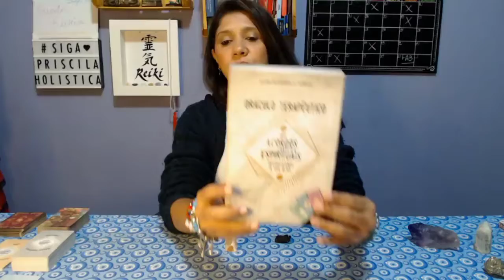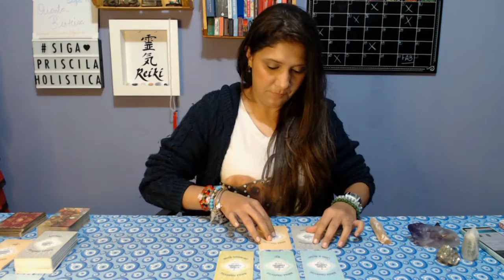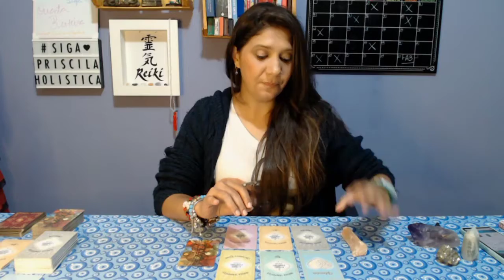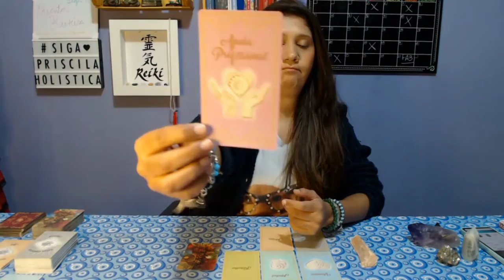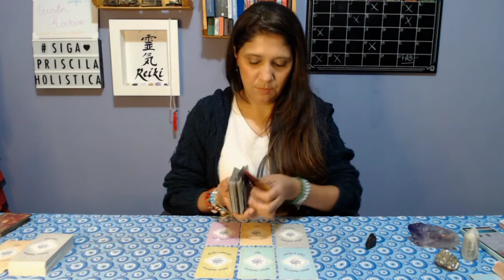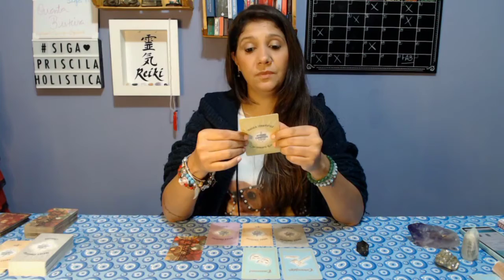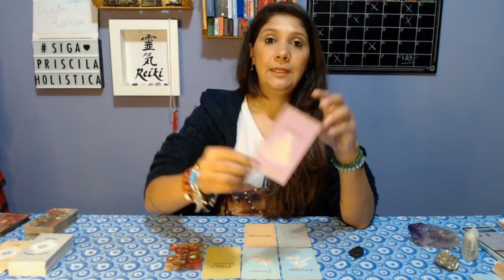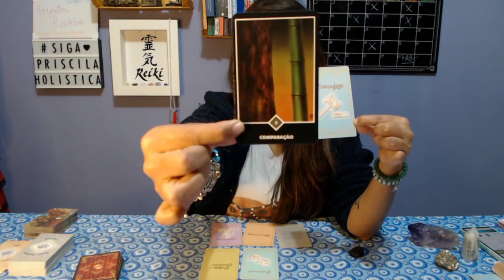Tiragem de autoconhecimento, vamos falar sobre você! Espiritualidade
Hoje trago para vocês uma tiragem muito especial.
Meu objetivo hoje é trabalhar o VOCÊ, exatamente sem pensar em agradar aos outros e sim a vocês, topa???

Então faça a sua escolha com muita paciência e vem comigo.

Whats.